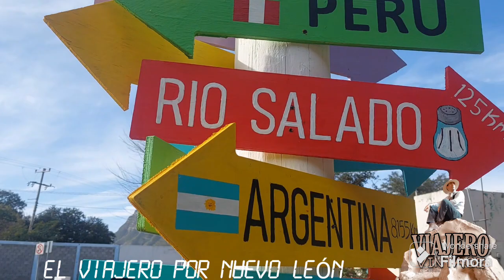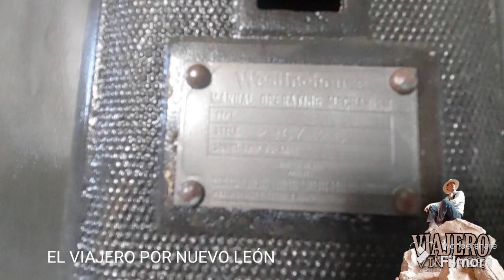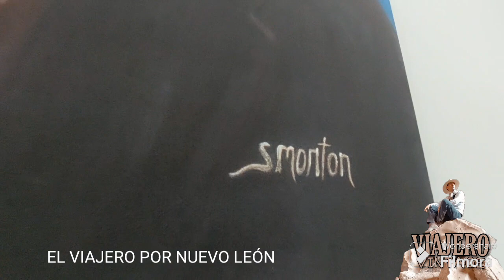¡¡¡WOOOOOW!!! LA TURBINA EN SABINAS, HIDALGO NL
LA TURBINA EN SABINAS, HIDALGO, NUEVO LEON ES HOY UN PARQUE RECREATIVO MUY CONCURRIDO EN VERANO. PERO SABER QUE SE EMPEZO A CONTRUIR EN LOS AÑOS VEINTE Y TERMINADO EN LOS TREINTA, ME EMOCIONA POR SU HISTORIA, Y TAMBIEN POR ESE HOMBRE QUE AMó TANTO A SU PUEBLO QUE LO HIZO POSIBLE.